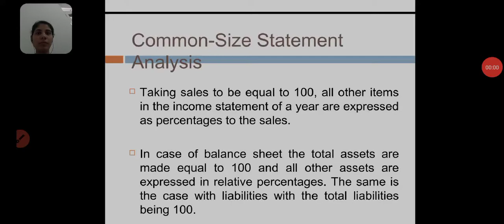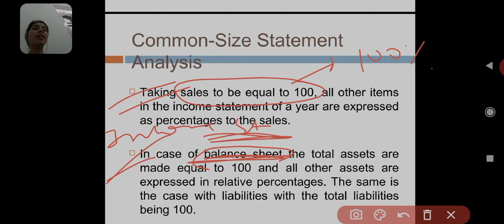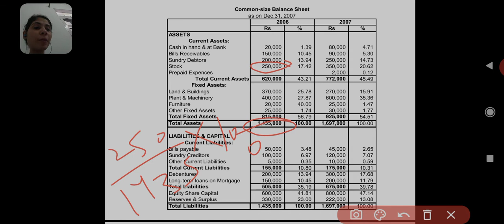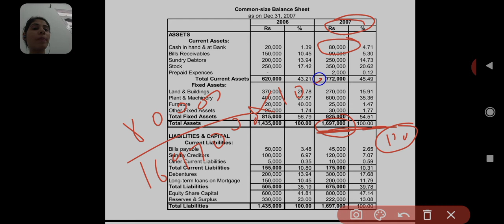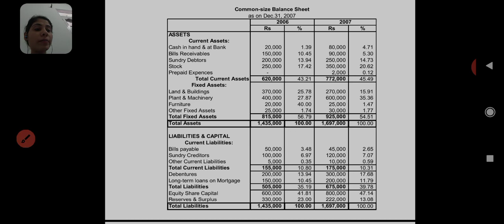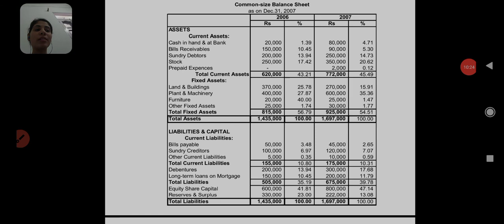Common Size Statement by Meha Kapania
Common Size Balance Sheet practical question